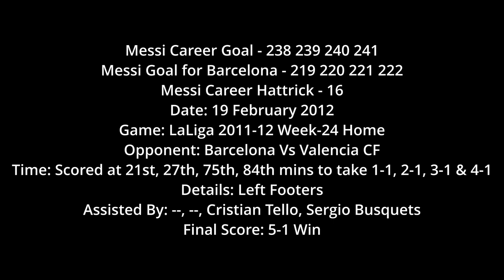Messi 238 239 240 241 - Messi's 2nd 4 Goal Super Hattrick to crush Valencia LaLiga 2011-12 W-24 Home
Messi Career Goal - 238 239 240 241
Messi Goal for Barcelona - 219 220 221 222
Messi Career Hattrick - 16
Date: 19 February 2012
Game: LaLiga 2011-12 Week-24 Home
Opponent: Barcelona Vs Valencia CF
Time: Scored at 21st, 27th, 75th, 84th mins to take 1-1, 2-1, 3-1 & 4-1
Details: Left Footers
Assisted By: --, --, Cristian Tello, Sergio Busquets